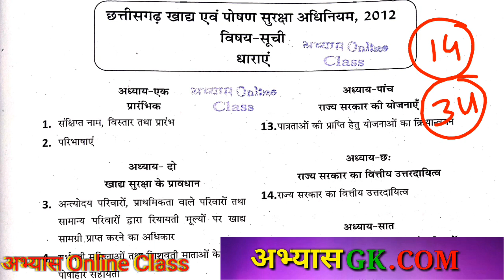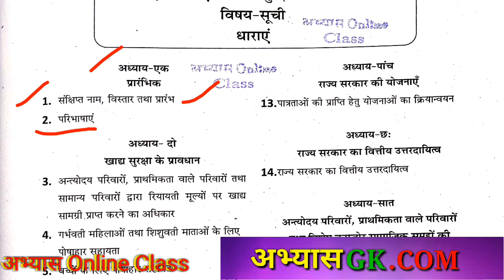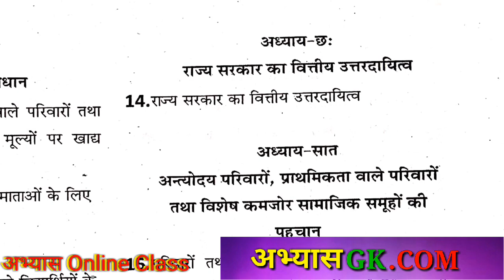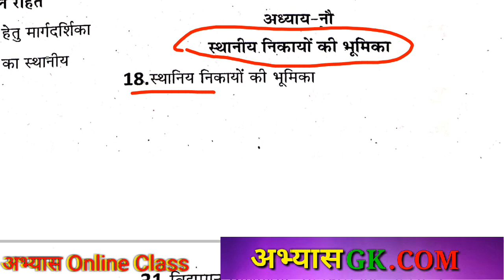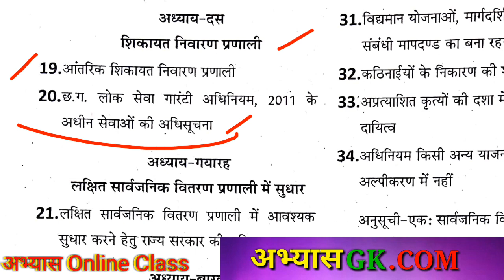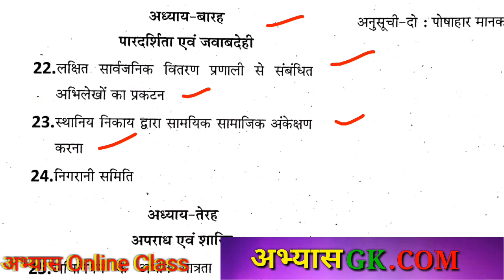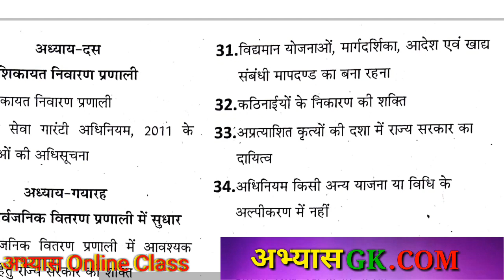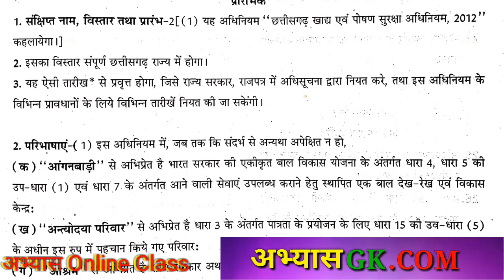food inspector vyapam exam free class16 @AbhyasonlineClass exam khady nirikchak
Important book list for tet

class 1to5
class 6to8

2300 + science objective numerical question book

15 प्रेक्टिस सेट

 गणित ट्रिक